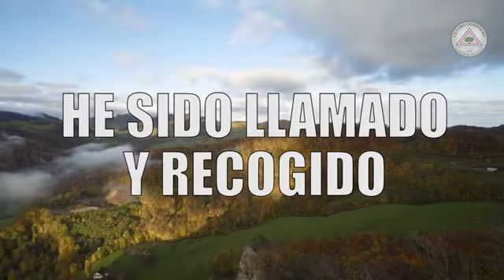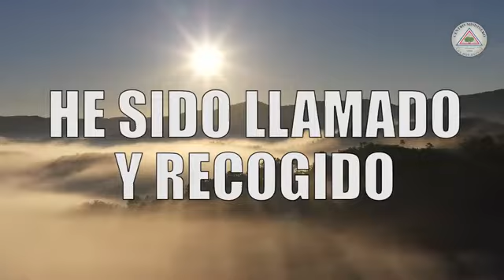alabanza 432hz. He sido llamado. autor, moisés cordero. centro misionero los dos olivos